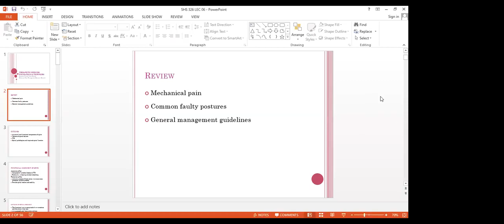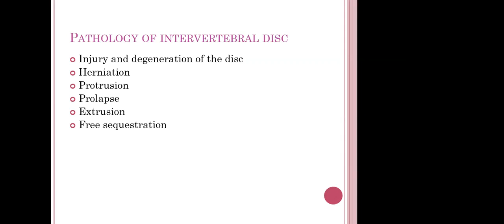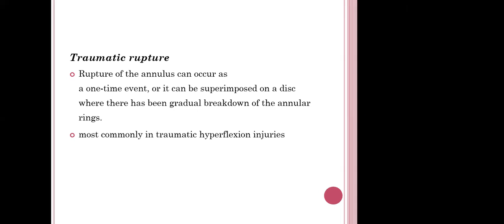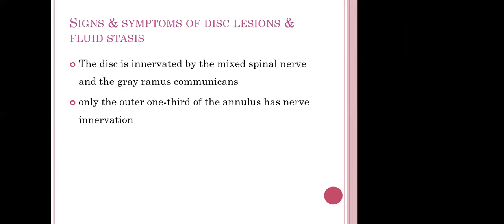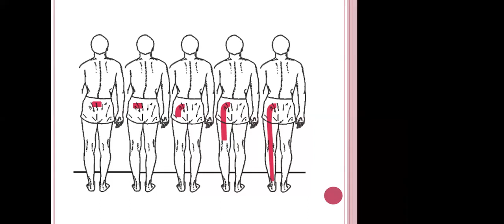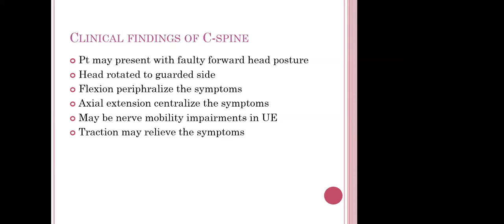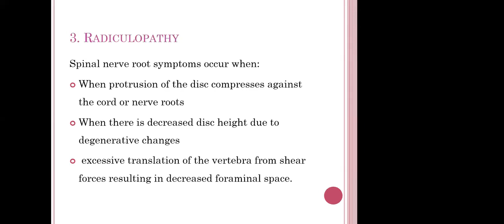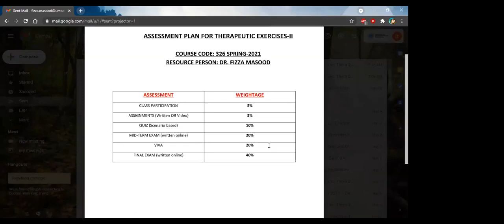Thera 2 Lecture 6 IVD | Therapeutic Exercise 2 Lecture 6 | SHS 326 Lecture 6